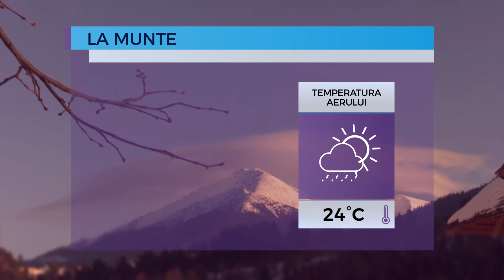Prognoza meteo pentru 5 septembrie